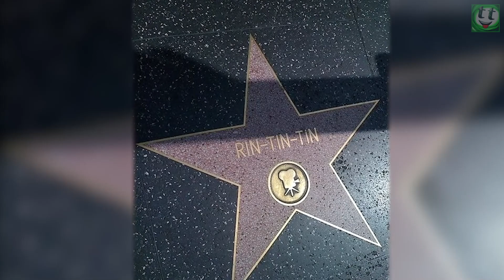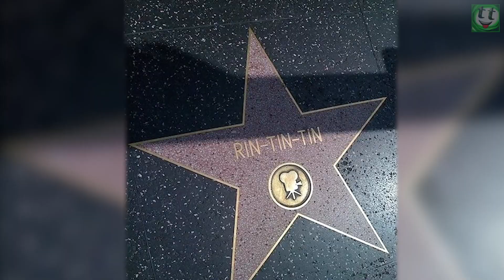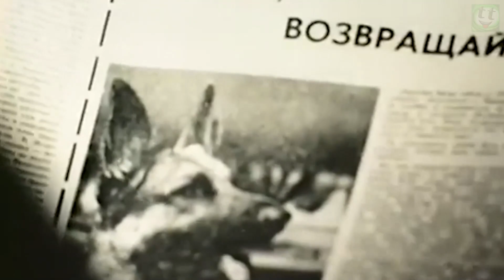The German Shepherd – is a Smart, Kind Breed, but it’s best not to joke with it, and Here’s Why!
Hello everyone, you are on the Tip Top channel and today we have another video about dogs, namely about the German Shepherd breed. The German Shepherd is one of the most popular dog breeds in the world, this versatile breed serves in the army, helps at customs, performs various tasks for many different intelligence agencies, and even in cinema, German Shepherds are the most frequent and popular actors, in various detective stories it is German Shepherds help in the plot to unravel various crimes. But what is the reason for such popularity of this breed, are they really as smart and quick-witted as they are shown on the screen? In this video we will try to figure it out. This is the most popular dog breed in the world, the German Shepherd is a Smart, Kind Breed, but it’s best not to joke with it, and Here’s Why!